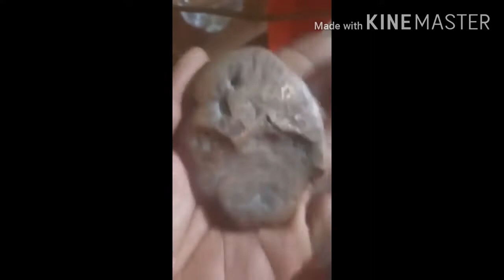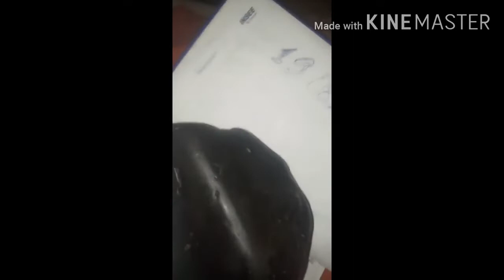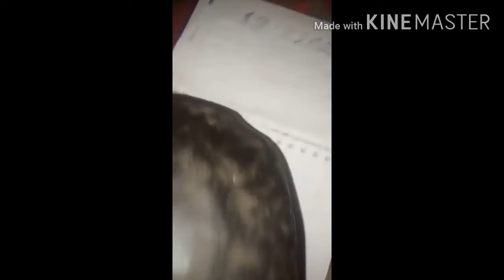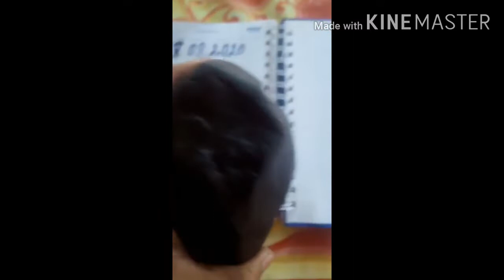មាសខ្មៅ ឬ សំណរខ្មៅ វាជាលោហះ តែមួយ/Gem stone black stone from nature